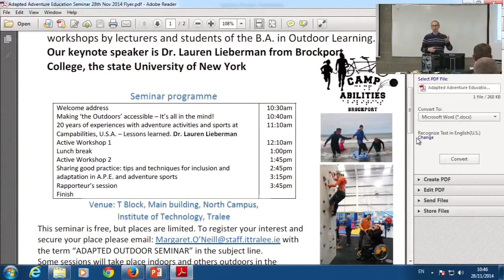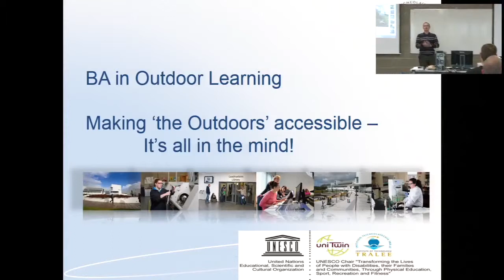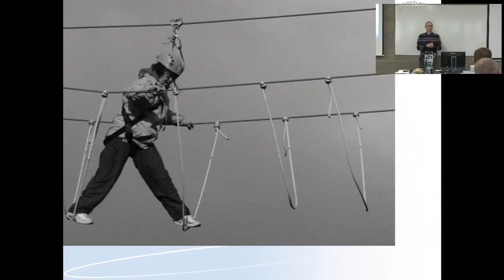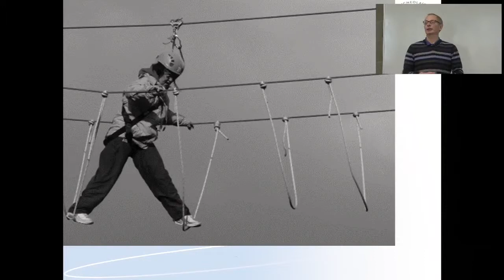Tomas Aylward - Making the outdoors accessible, it's all in the mind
Making the outdoors Accessible; its all in the mind!  with Mr Tomas Aylward